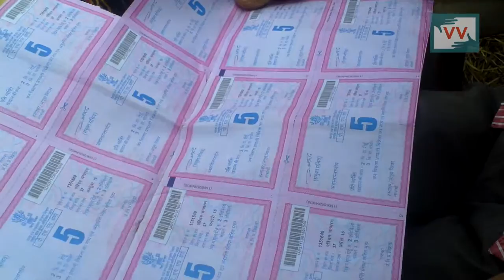More Money Less Ration in Rupaulia, bihar - Tanju Reports for Indiaunheard